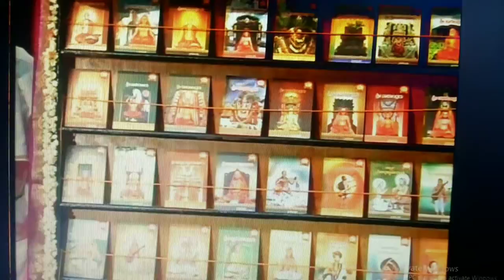PARIMALA GELEYARA BALAGA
40th Year Celebrations.  40 books release a historical moment